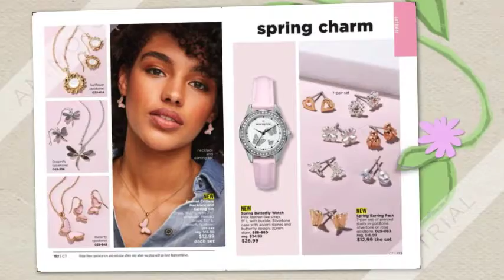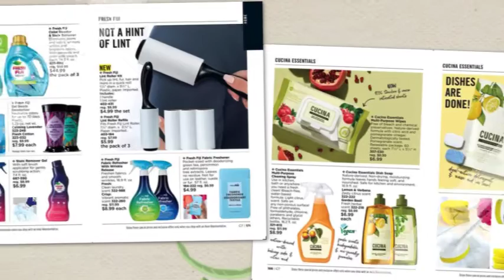AVON Campaign 7, 2021